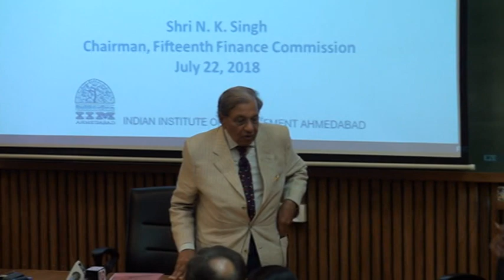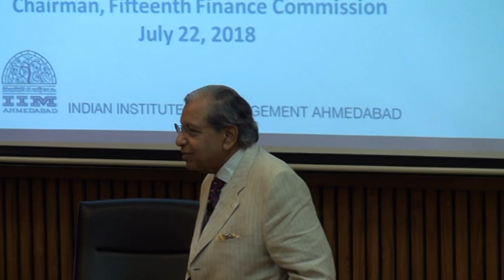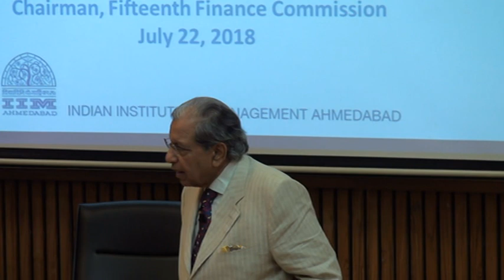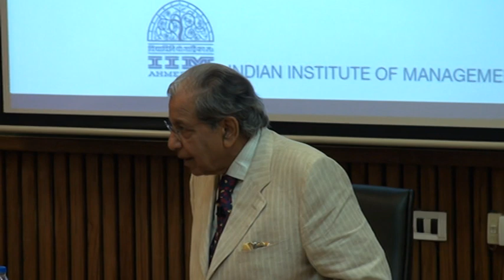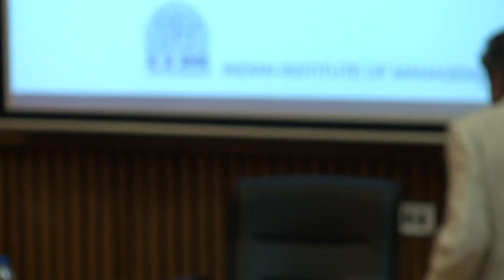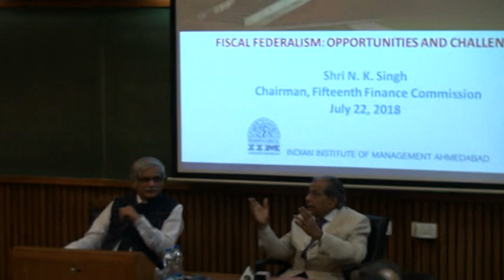Shri. N.K. Singh, Chairman of Fifteenth Finance Commission of India delivered a talk at IIMA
Shri. N.K. Singh, Chairman of Fifteenth Finance Commission of India, an Economist, former Politician, and former Indian Administrative Service Officer, addressed IIM Ahmedabad fraternity comprising PGPX, PGP, PGP-FABM, and FPM students. The session was co-presided over by Director, IIM Ahmedabad, Professor Errol D’Souza and faculty members.

Shri. N.K. Singh shared deep insights into opportunities and challenges faced by Fifteenth Finance commission of India in formulating various policies related to Fiscal federalism in view of financial discipline for taking the nation to greater heights. He talked about challenges faced by Finance Commission, related to striking a balance between allocation of equity with efficiency among the union and states, re-allocation of items included in Concurrent List(List III) of Seventh Schedule of Constitution of India into Union(List I) & State list(List II), current geopolitics, and rationalization of centrally sponsored schemes. He also stressed on the need of the re-evaluation of weights currently allocated to various horizontal criteria, such as population, geographical area, distance from the national average, fiscal rectitude, and forest cover, for arriving at the allocation of equity among union & states.

Moving ahead, he also shared briefs about Fiscal Federal structures in countries such as the United States of America, Australia, Switzerland, Canada, and their commonalities and differences with Indian Fiscal Federal structure.